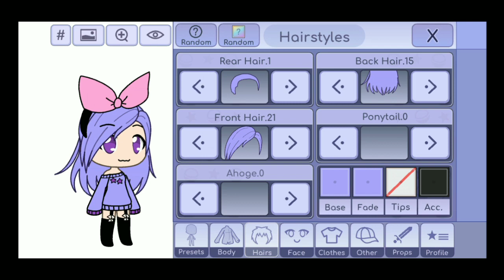Art Contest | Gacha | Host By I _YT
°^Rules for the art contest^°

1. You can't copy another person art!

2. You can choose whatever pose and eyes.

3. Type this hashtag

°^Prizes^°

2nd = I will draw their avatar and shoutout to him/her.

3rd = I will shoutout to him/her.

Thanks for joining this Art Contest!